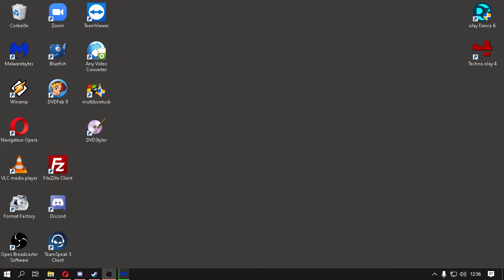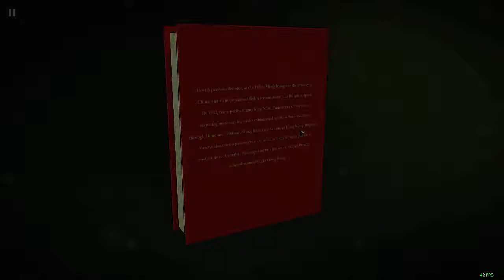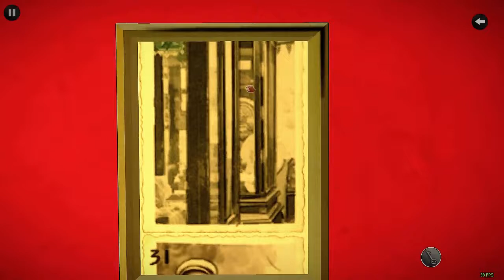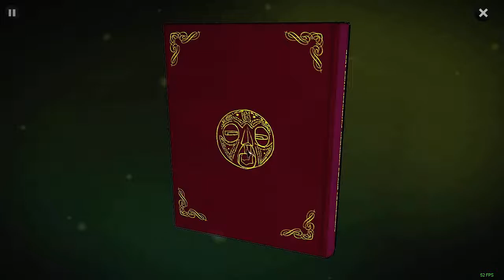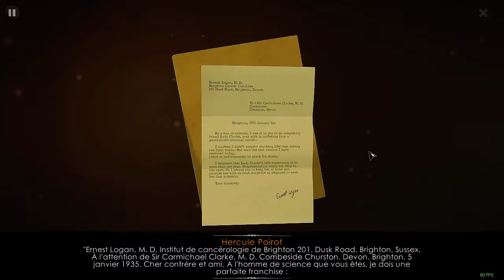Hercules Poirot et les meurtres par ABC - Episode 6 [LSDN]